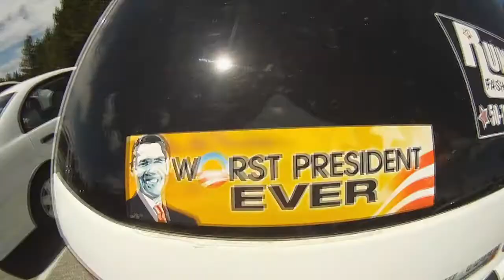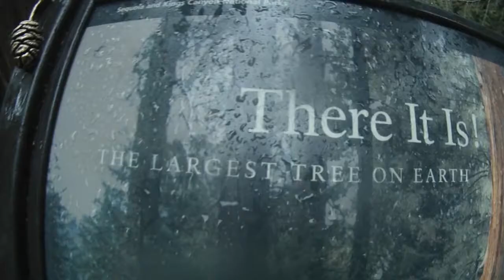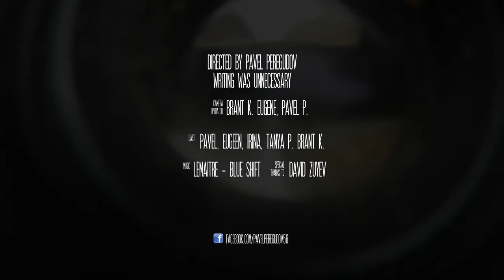ROADTRIP 2012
This video was made to inspire you to go out there and explore, share the news!

Directed by PavelPeregudov
Writing was unnecessary

Cinematography by Pavel, Eugene Peregudov & Brant Kido
Audio by Lemaitre

Special Thanks to David Zuyev